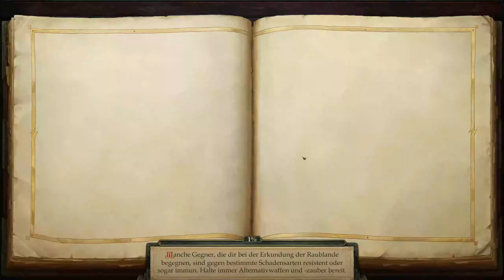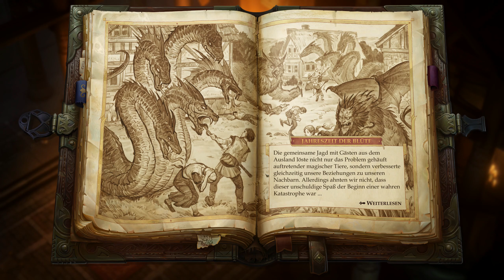Mike spielt ... Pathfinder: Kingmaker #072 [Ger/D]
Ab jetzt gibt es was klassisches: Ein Rollenspiel alter Schule ähnlich wie
Baldur´s Gate. Dieses Mammut RPG mit enorm viel Text lässt uns eine Welt voller Abenteuer und Geschichten eintauchen.
Ich hoffe dass ich ein ordentliches Lets Play schaffe, ohne dass uns Pathfinder erschlägt mit seiner Komplexität.

*Eine Nymphe, ein Fluch und die Jahreszeit der Blüte*

Musik im Video:
Original Soundtrack Pathfinder Kingmaker published by Deep Silver
Track: Rule of Chaos + The Strike Hills
Composer: Dmitry V. Silantyev

Forever to Run - Howard Harper-Barnes

Ich spiele die Pathfinder Kingmaker - Enhanced Plus Edition
Erhältlich bei:
Steam: